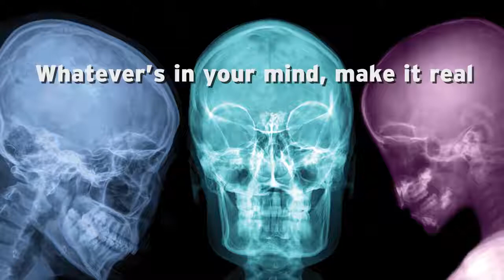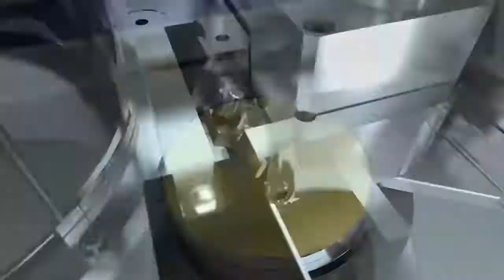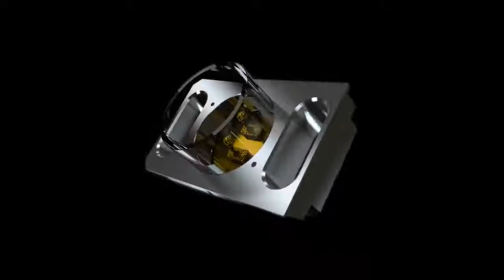Cooksongold E manufacturing Precious M 080 Designed for Direct Metal 3D Printing